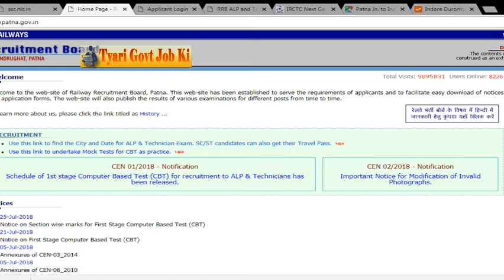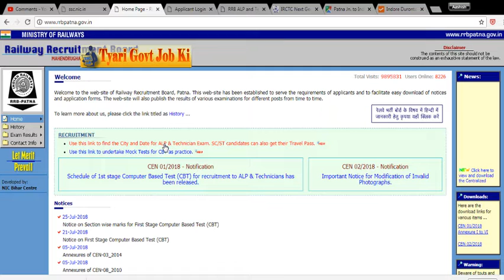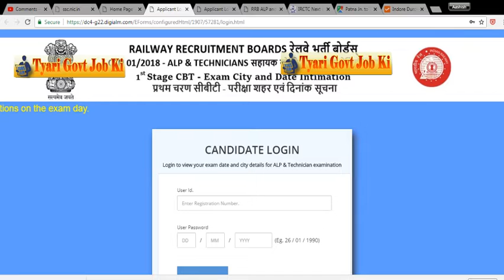RAILWAY EXAM CITY, SHIFT DETAIL out I Check your exam center here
Railway Recruitment Board has released the detail of RRB Alp/Technicain Exam Center city and shift of the exam. check your detail